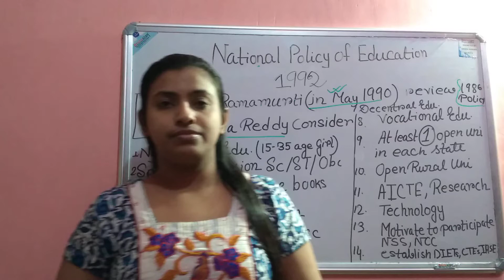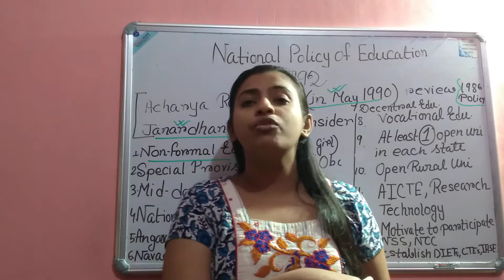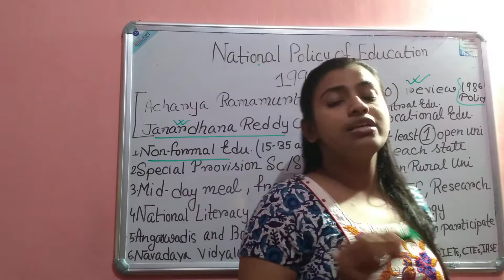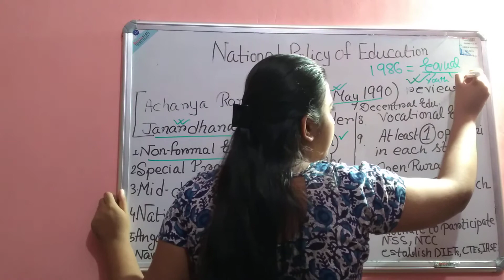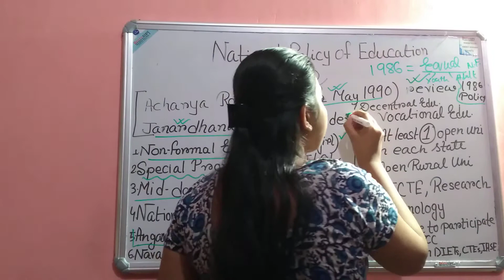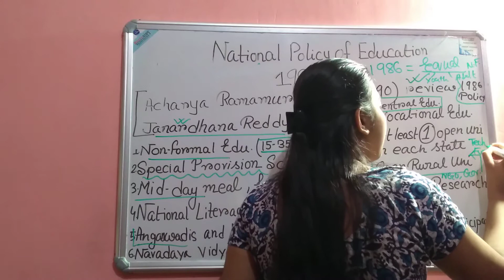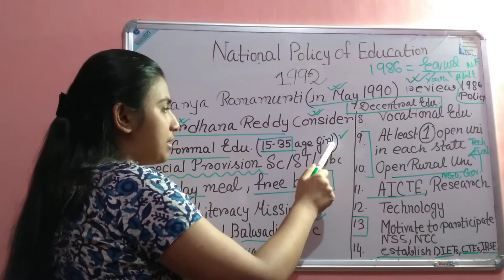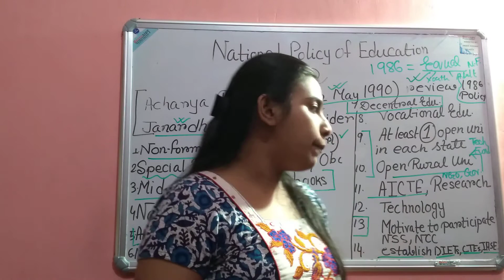National Policy of Education 1992